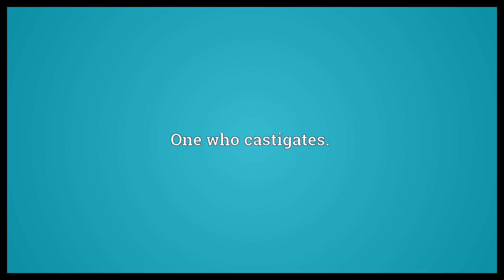Castigator Meaning | Wordogram